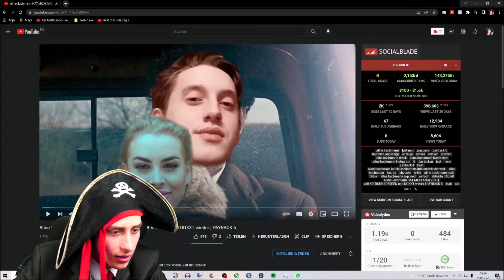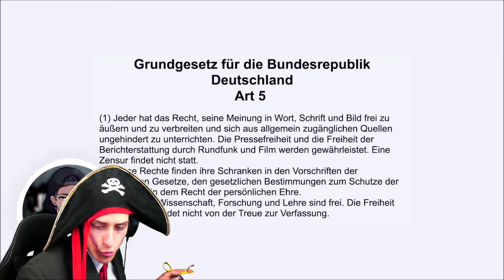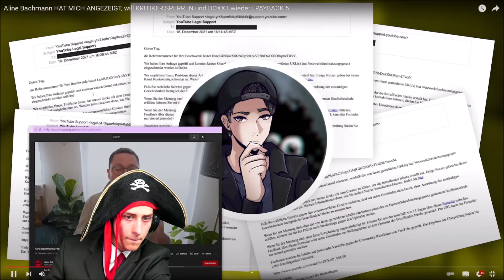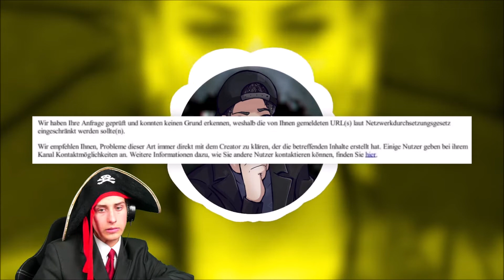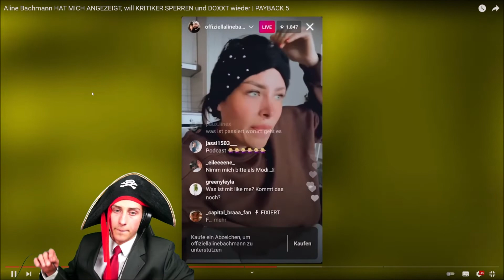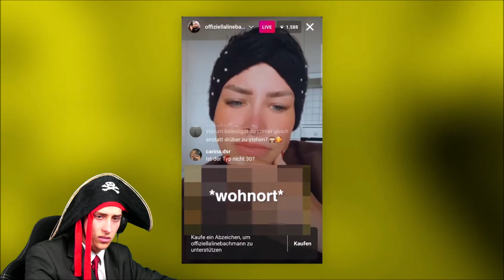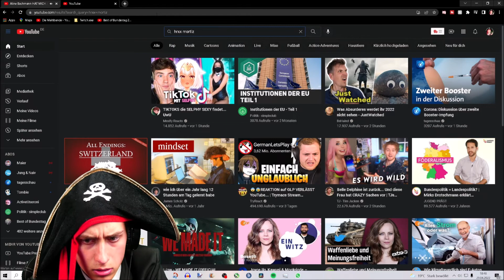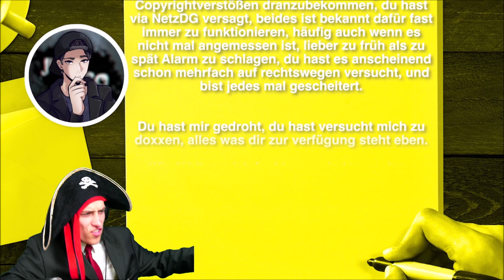Die Maltibande auf Reagiert auf Aline Bachmann ANGEZEIGT, will KRITIKER SPERREN und DOXXT Just Nero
Mein Equipment!

►Go Pro